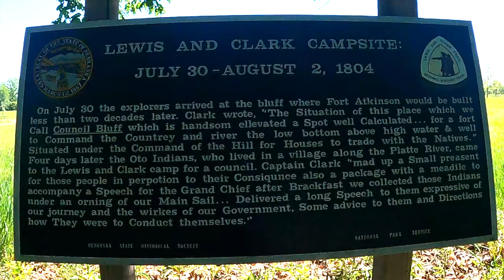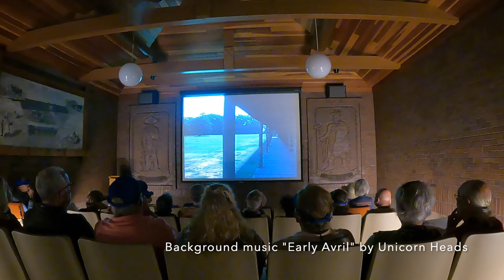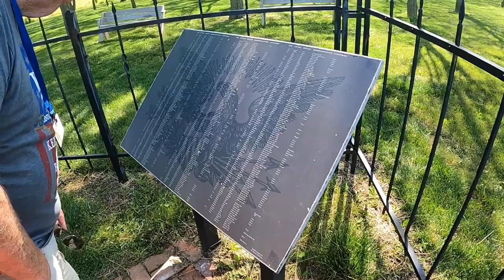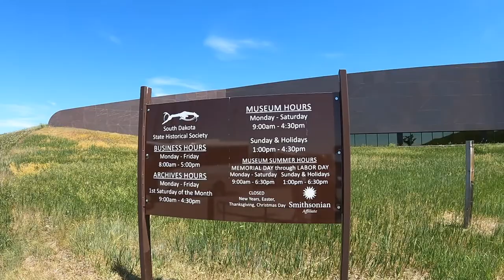Rivers West | Path of Lewis & Clark Day 10-12 | Farm Island Recreation Area | Fantasy RV Tours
2021 RT-19 Rivers West | Path of Lewis & Clark Day 8-9 | Pine Grove RV Park | Fantasy RV Tours

Fort Atkinson
Sioux City Discover Center
Aktota Museum & Cultural Center
South Dakota Cultural Heritage Center
South Dakota Capital Tour

Oasis Campground
605 E. Highway 16
Oacoma, SD 57365

Farm Island Recreation Area
1301 Farm Island Road
Pierre, SD  57501